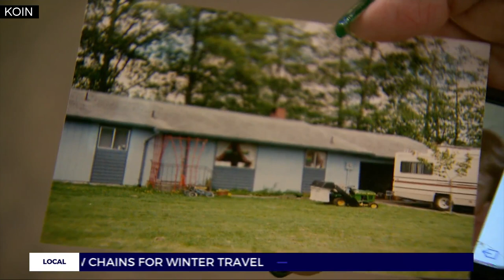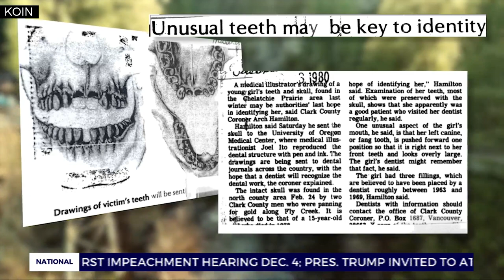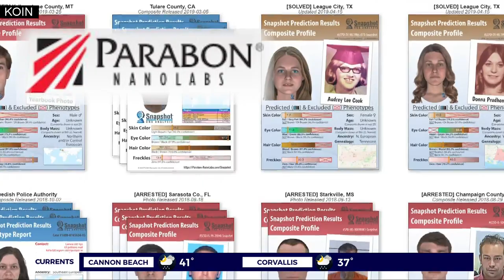Family of ID'd Jane Doe hope for clues in 1980 cold case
A woman's remains were identified after nearly 40 years and her cousin is discussing the painful mystery of her murder for the first time.